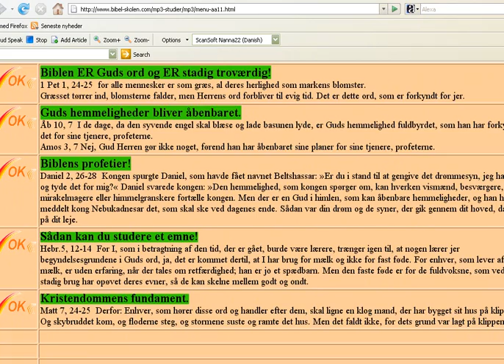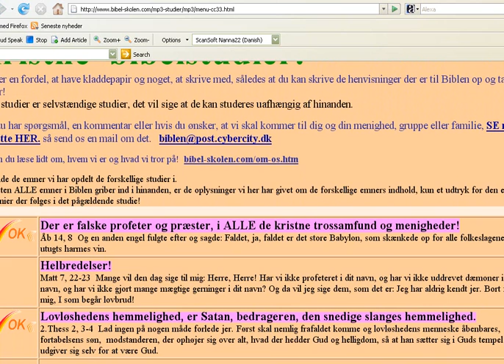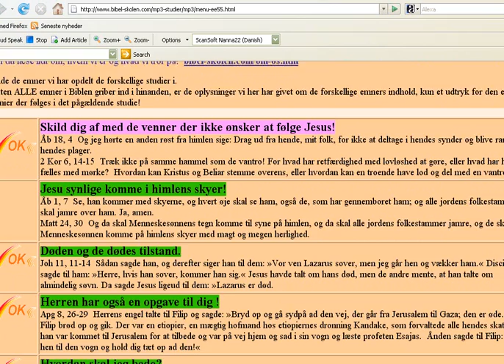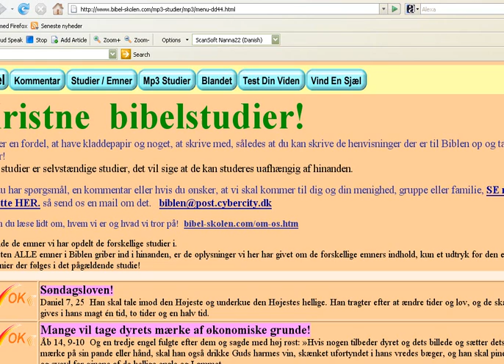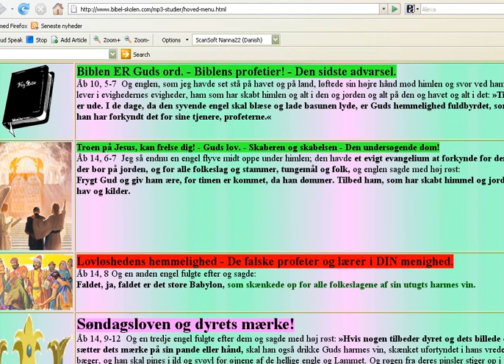Hør et studie!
Dette er illustreret bibelstudie nr 145 fra "de3englesbudskab"
 Her kan du se eller -- og høre mp3 og film studier -- mp3 studierne har den fordel at du kan tage dem med på din mp3 afspiller når du er på arbejde, går en tur eller andre steder. Der er flere muligheder, som feks Guds ord -- den undersøgende dom -- lovløshed -- falske profeter -- søndagsloven -- dyrets mærke -- noah -- dårlige venner -- og flere andre ting
med mp3 og film studierne er der den fordel at du ikke behøver at læse, men kan side i en god stol og slappe af medens du lytter til disse studier.
en af de ting du bør huske på er at det ikke bør være os der venter på Jesus, men at det er Jesus der venter på at vi skal blive rede